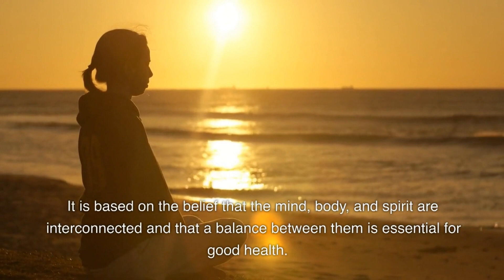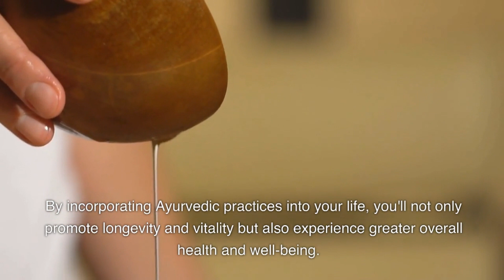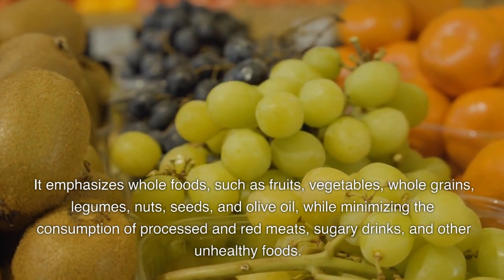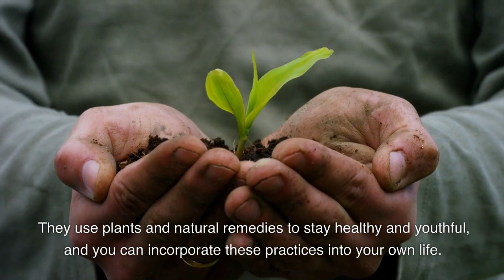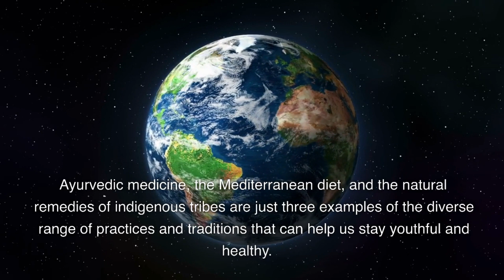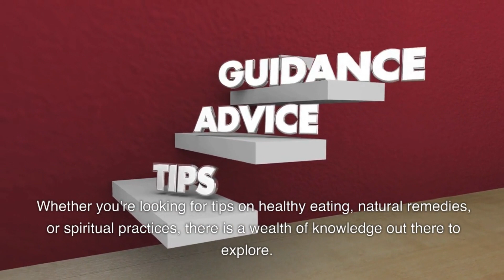Anti-Aging Secrets from Around the World to Unlock the Fountain of Youth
Today in this video we will uncover anti-aging secrets from around the world. As we explore natural and traditional practices that can help you stay youthful and healthy. From the lush forests of the Amazon to the serene temples of Asia, we'll reveal how people have been defying age for centuries. So, sit back and get ready to discover the secrets of eternal youth.